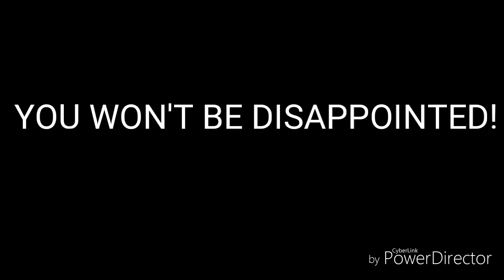Targeted Individuals: Strength In the Battle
The strength we have in the mist of our targeting...
May the power of Abraham, Issac and Jacob in the name of his son Jesus bless and keep you..